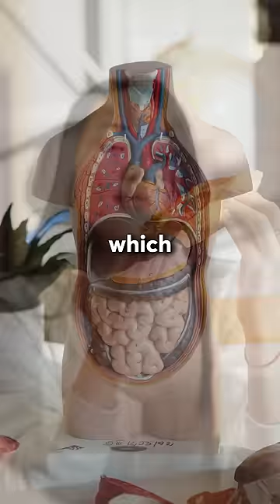the man with the iron stomach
hey it's me gabe (@gabesweats) from tiktok! in this video, i go over the man with the iron stomach